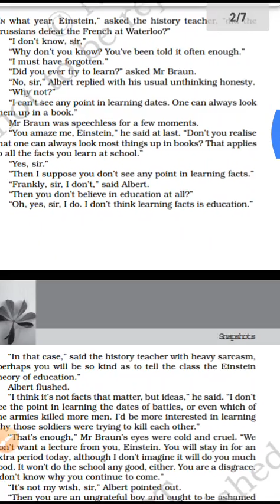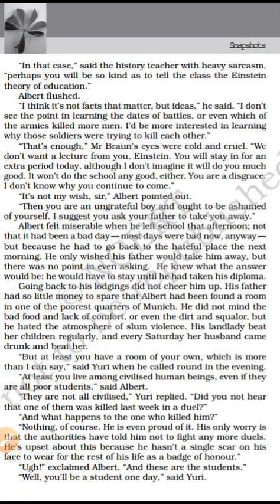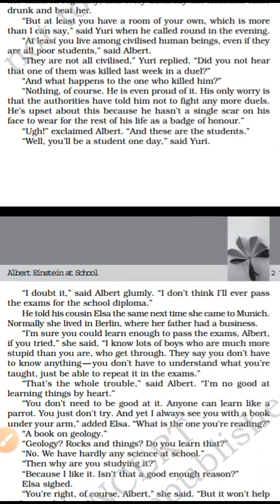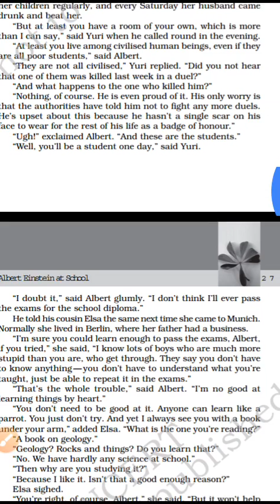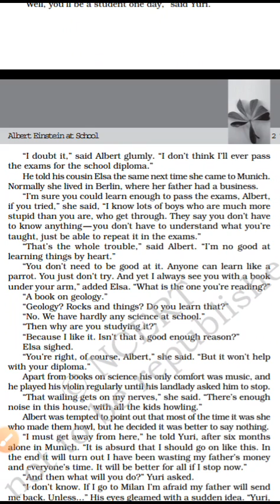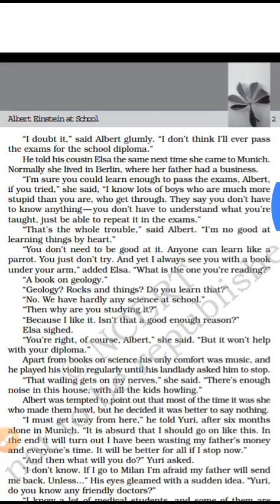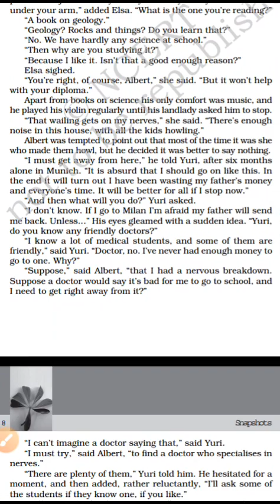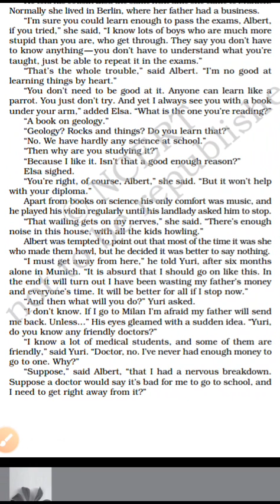CLASS-XI ENGLISH, SNAPSHOTS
ALBERT EINSTEIN AT SCHOOL PART-2